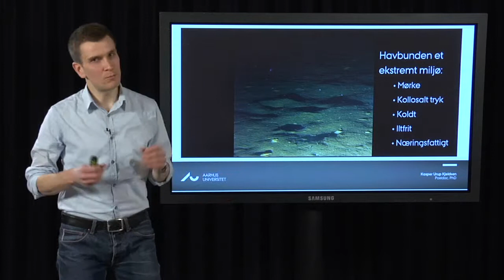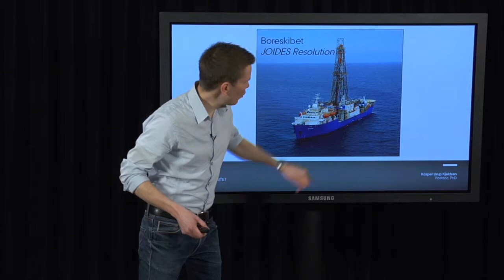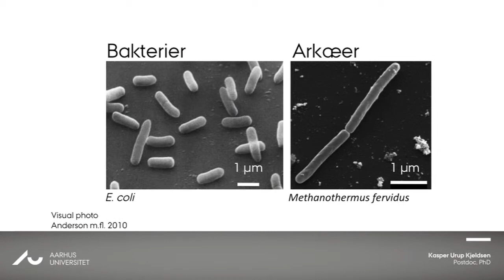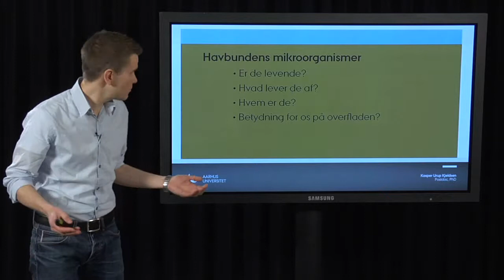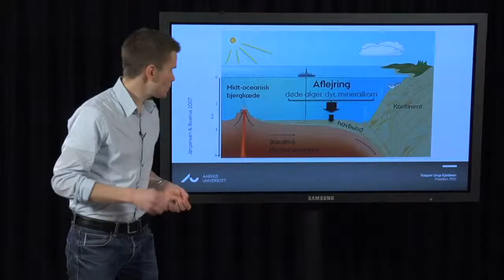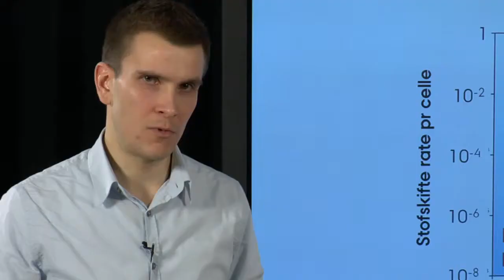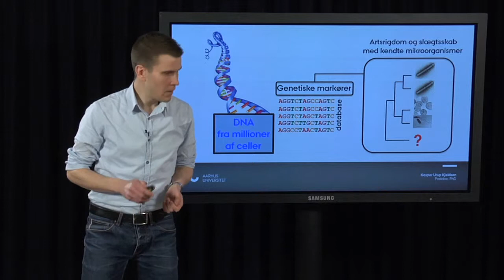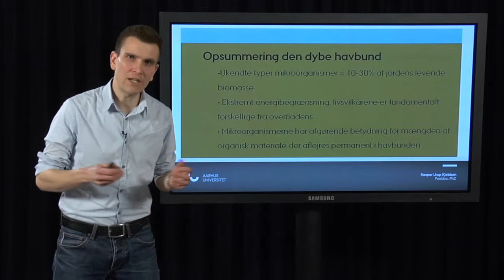Det ukendte liv i havbundens dyb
Verdenshavenes undergrund er en mørk og iltfri verden, hvor kun enkeltcellede mikroorganismer kan leve. At der overhovedet findes liv i havbundens dybeste lag, er vi først blevet klar over for få årtier siden. Dét liv forsøger vi nu at forstå. Hvilke mikroorganismer lever dernede, og hvordan kan de eksistere under de ekstreme livsbetingelser, der hersker i undergrunden? For at løse de gåder, deltager vi i forskningstogter med oceangående boreskibe og tager prøver fra kilometerdybe borekerner. Det ukendte liv, der dermed kommer op til overfladen, studerer vi med moderne molekylærbiologiske teknikker.